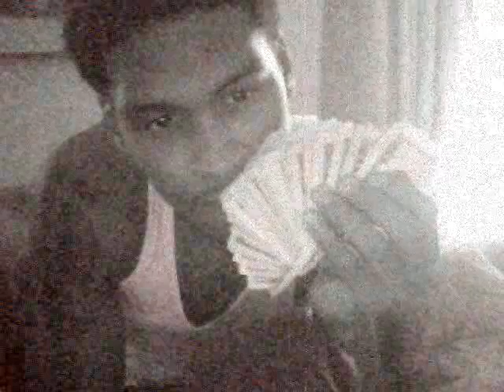CmDm-Hatin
Hi Haters.